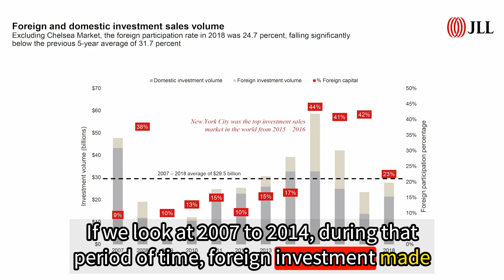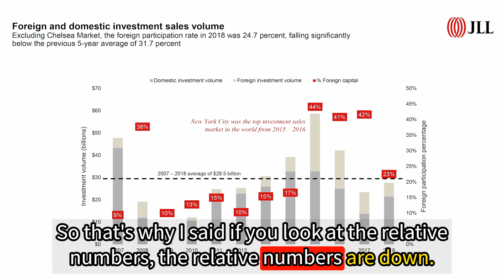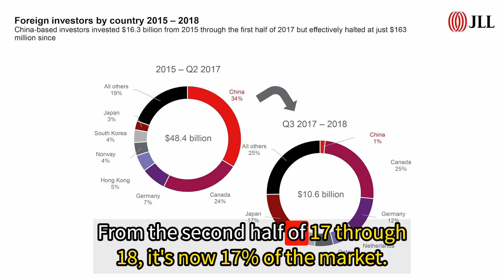KNN Episode 125: Foreign Investment Down But Not Out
Jonathan Hageman, Managing Director at JLL, interviews Bob Knakal, Chairman of New York Investment Sales at JLL, about foreign investment in the New York City real estate market. Knakal reveals that although direct foreign investment into real estate was down in 2018, it is still well above the average amount invested between 2007 and 2014. He also notes that China was the dominant foreign investor in the marketplace from 2015 to 2017, but its investment has now decreased significantly, with Japan stepping in to pick up the reins. Canada has consistently been the country that has produced the most foreign investment over the longest period of time.